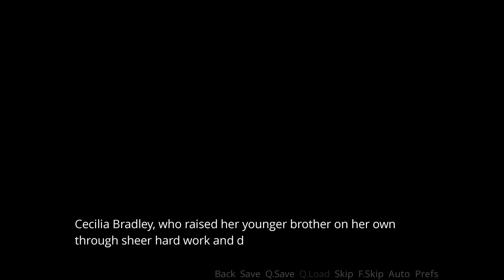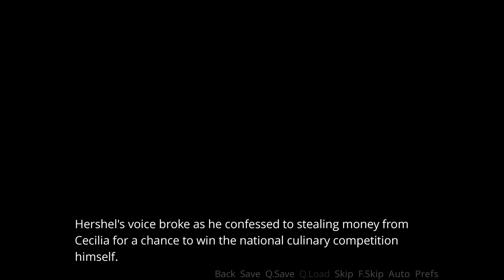youtube video #-2QqZGBMTB0